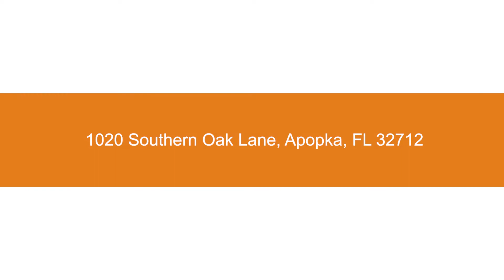1020 Southern Oak Ln, Apopka, FL 32712 BUY THIS HOME, WE'LL BUY YOURS!* Call Carl Vano 4073850052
*BUY THIS HOME, WE'LL BUY YOURS!* If you are looking to buy a home but have one to sell, you are finding yourself in the same dilemma that most homeowners find themselves in. We can help! Call us and we'll tell you about our amazing offers.

*BUY ANY HOME FROM US AND IF YOU ARE NOT COMPLETELY SATISFIED WE WILL BUY IT BACK OR SELL IT FOR FREE YOUR CHOICE for more information on this Peace of Mind Guarantee call The Carl & Michelle Home Selling Team directly at .

*Don't get stuck owning two homes. BUY THIS HOME, WE'LL BUY YOURS!* If you are looking to buy a home but have one to sell, you are finding yourself in the same dilemma that most homeowners find themselves in. We can help! Call us and we'll tell you about our amazing offers.

Carl Vano and Michelle Stromberg
Your Home Sold Guaranteed or We’ll Buy It!* - The Carl & Michelle Home Selling Team

For more information on our exclusive Guarantee Sale Program or you can call Carl & Michelle now at and Start Packing!

4 BIG REASONS TO CALL THE THE HEARTH GROUP TEAM TO SELL YOUR HOME

1.) WE HAVE BUYERS IN WAITING

We have 2,840 buyers in our database looking for a home in the area. It is likely that the buyer for your home is already in my database - Your home may already be sold!

2.) YOUR HOME WILL SELL FOR $11,000 MORE*

3.) YOUR HOME WILL SELL FASTER

We sell our clients homes on average in only 36 days while the average area agent sells theirs in 60 days.

4.) YOUR HOME IS MORE LIKELY TO SELL

Not only do we sell our clients homes for more money and faster than average area agent, your home is more likely to sell.  According to industry statistics only 76% of area homes sold, compared to our 98% of homes listed sold before the end of the listing term.

YOUR HOME SOLD AT A PRICE ACCEPTABLE TO YOU GUARANTEED OR WE'LL BUY IT.  No gimmicks! For information on my exclusive Guaranteed Sale Program, order a free report by visiting:

*Subject to terms of "Seller Protection Plan" at time of listing.  **Per MLS Data